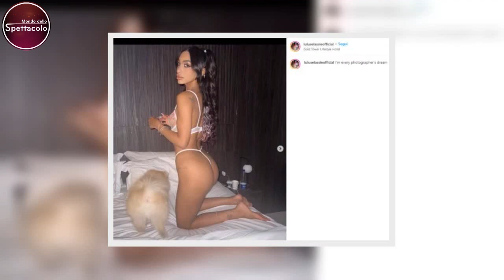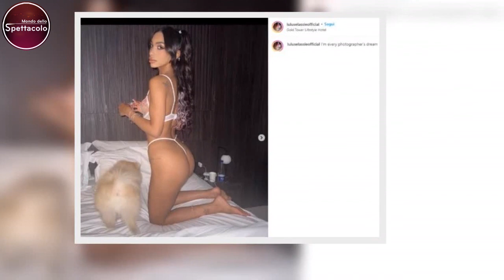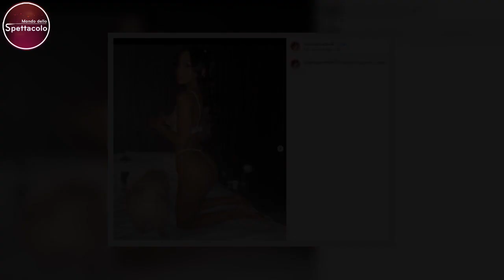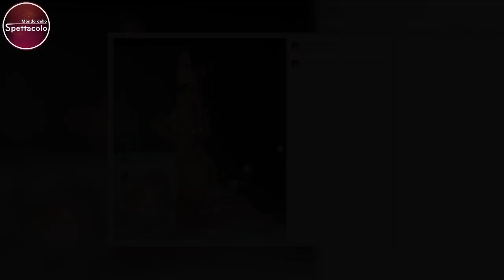Lulu Selassié sui social in lingerie arriva un commento inaspettato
Lulù Selassié, l’ex gieffina pubblica una foto sui social davvero bollente. L’immagine in lingerie conquista i fans, e spunta un commento inaspettato

Continua la querelle a distanza tra Manuel Bortuzzo e Lulù Selassié. L’ex nuotatore e la “princess” si erano fidanzati durante la loro avventura in comune nella casa del Grande Fratello. I due, dopo un rapporto altalenante, sembravano avere trovato la serenità. Dopo l’uscita dalla casa di Manuel Bortuzzo, che aveva deciso di non continuare la sua avventura, la coppa si era sempre mostrata innamorata e aveva promesso di ritrovarsi fuori una volta finito il programma. Una promessa mantenuta, ma solo in parte. Lulù è infatti arrivata sino alla finale, e ad attenderla all’uscita dalla casa più spiata d’Italia c’era proprio Manuel.  La relazione, però, è naufragata poco tempo dopo.